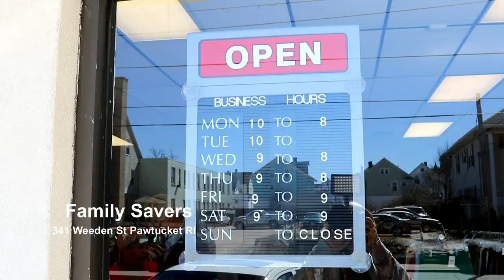NOVO LOJA CABO VERIANO NA PAWTUCKET